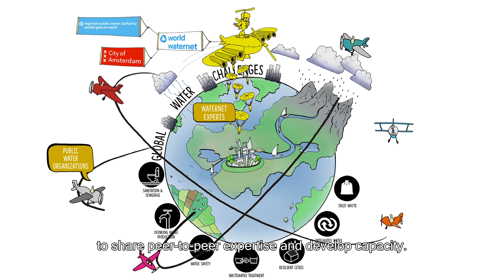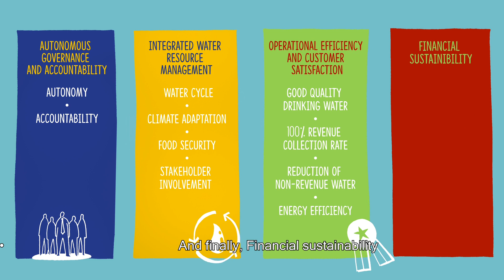World Waternet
We believe that worldwide access to safe water and sanitation is essential to human health, environmental sustainability and economic prosperity. World Waternet was founded to help combat global water challenges. The better we respond to these challenges, the greater the chance we can provide clean water services for all. We offer sustainable, integral solutions to worldwide water issues. We make use of our Waternet Experts to support public water organisations with water challenges. We do this by providing expertise of the whole water cycle. Find more information about us and our projects on our